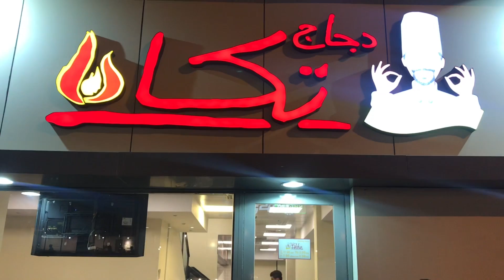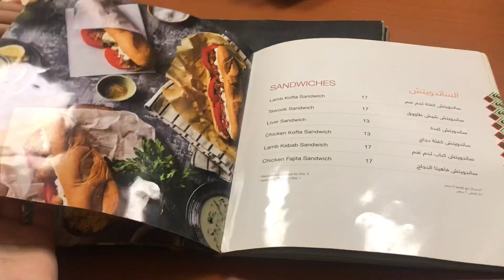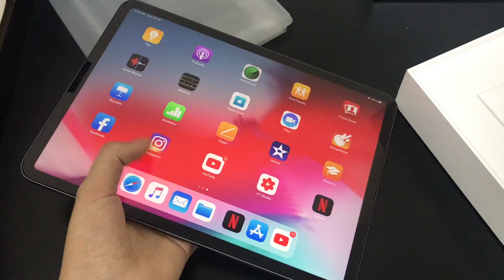Itnii jalan usse bilkul bardasht bhi ni howa 😡 || bakra eid special recipe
What do u get to see in my vlogs?
My weekend vlogs
What i do in a day
Easy and simple cooking recipes
My likes and dislikes
My routine vlogs